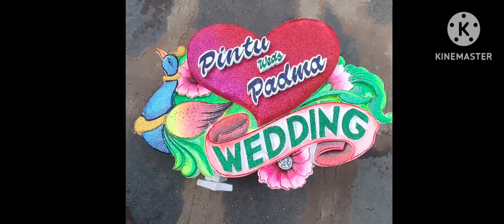letest marriage art painting and thermocol dil 2023 # wedding art all painting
latest wedding art wall painting new wall painting # marriage wall painting wedding acrylic colour has tag marriage painting 2024 thermocol wedding heart wedding name plate thermocol new design thermocol cutting work thermocol design cutting hairstyle thermocol art new style